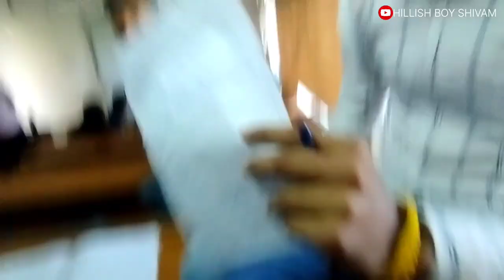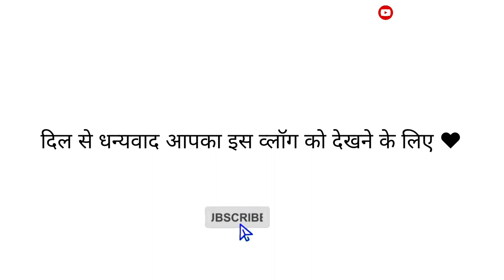1st day of mid term exams || CSKHPKV PALAMPUR || COLLEGE VLOG || @hillishboy6108